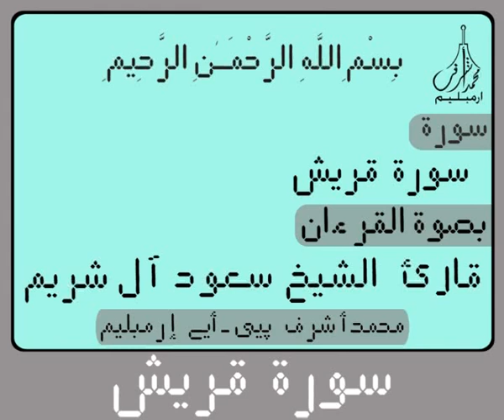Digital Holy Qur'an for Surah Quraish سورة قـريـش Recited by Sheikh Saud Al Shuraim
Digital Holy Qur'an for Surah Quraish  سورة قـريـش